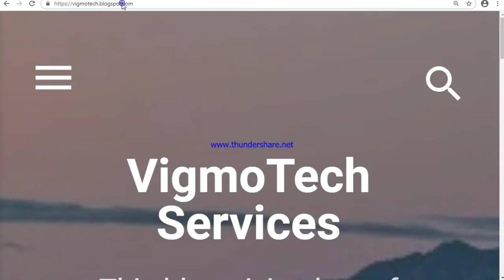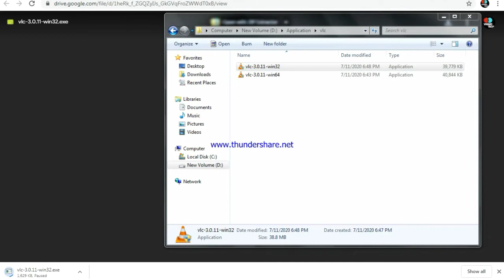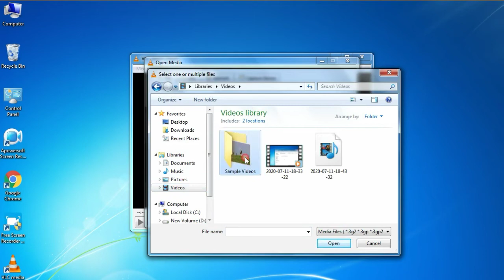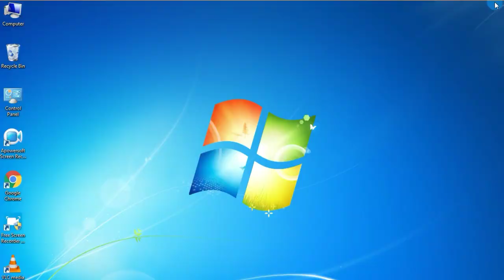Download & Installation Process of VLC Media Player for 32 & 64 Bit Windows OS